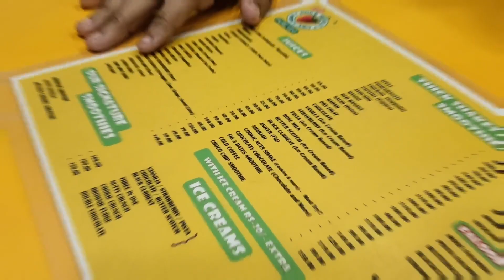Sunday Special | संडे फंडे Vlog # 23